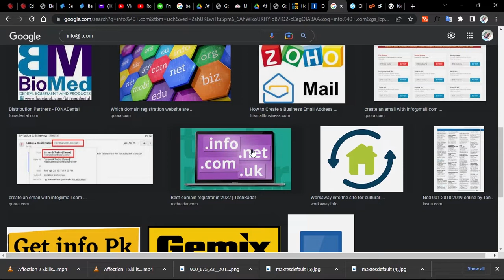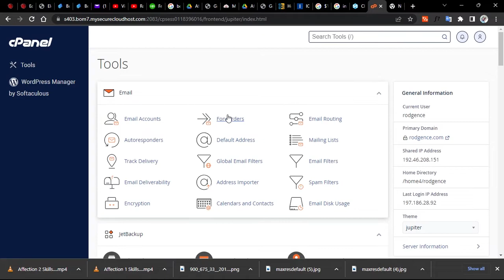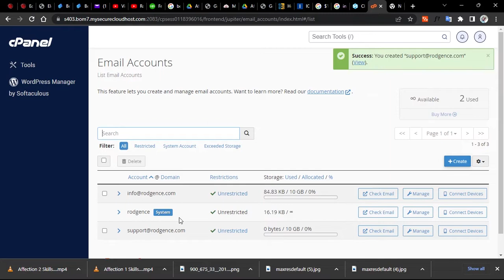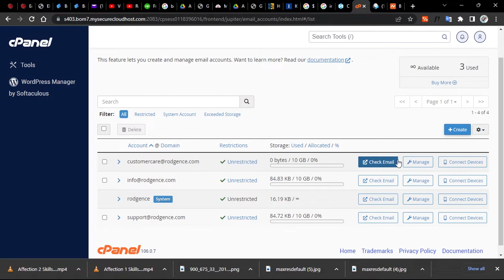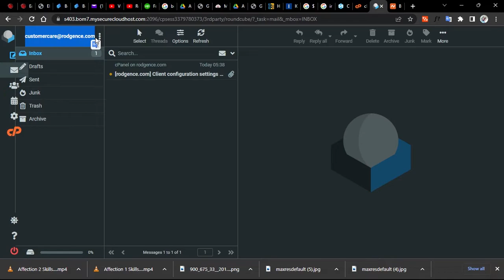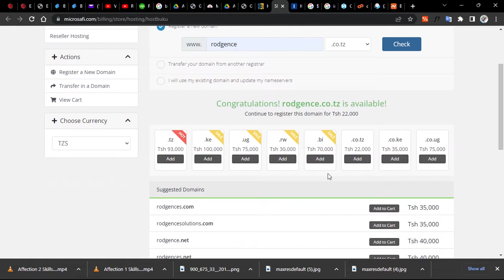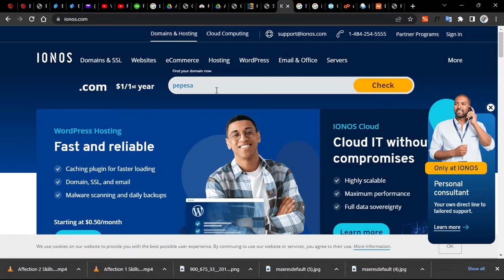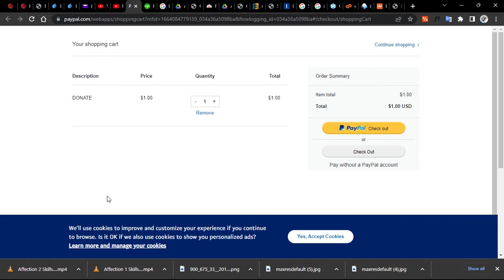Jinsi ya kutengeneza E-mail ya biashara (business E-mail ) Yenye jina la biashara yako RodLine Host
Free Support

Utakuwa umeshakutana na email ambazo zinakuwa na jina la biashara mfano , Unaweza ukatengeneza custom email mwenyew kwa sababu kwa sasa gharama zimeshuka sana kwa sasa unaweza ukapata email account kwa dolla moja tu ambayo ni sawa na shillingi za kitanzania 2350/=. tazama video hii mwanzo mwisho ukikumbana na changamoto yoyote nicheki whatsapp nipo hewani nitakusaidia.

Jifunze kutengeneza website kwa kutumia wordpress hapa RodLine Academy

Unaweza kuchangia  chochote kwa ajili ya maboresho ya mafunzo haya ya website development
M-pesa:
Jina Rodgence Amos Kagaba